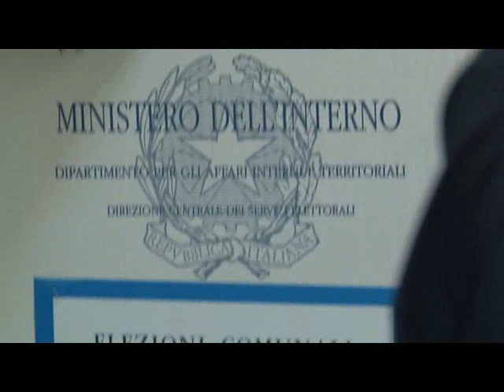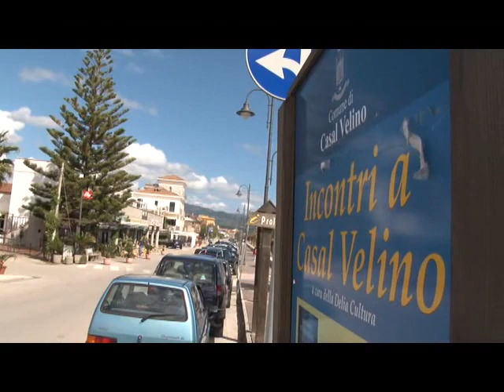Al via l'insediamento dei nuovi consigli comunali